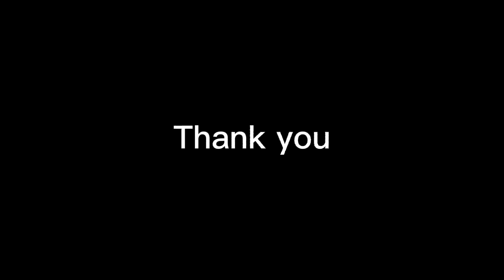Beautiful snow bird with red eyebrow : white partridge bird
This is a very beautiful white partridge bird with different voice .It is found in the snow of Russia, Finland...Pakistan, India .
Love those eyebrows ..
It belongs to the grouse family.